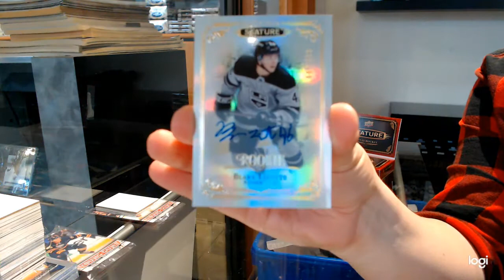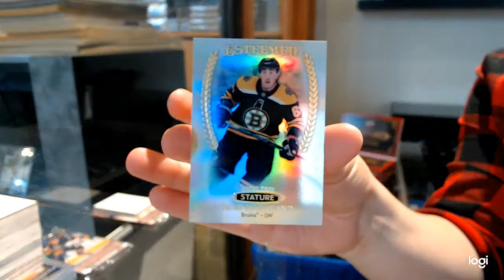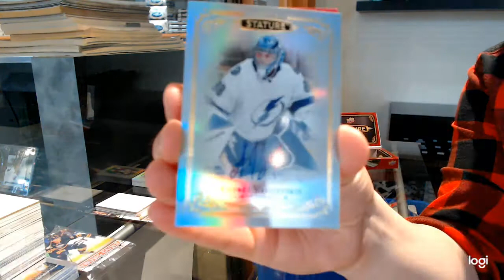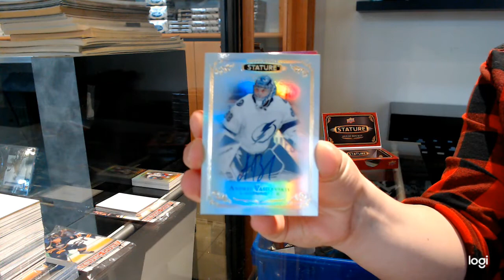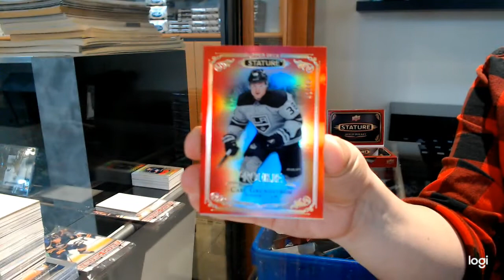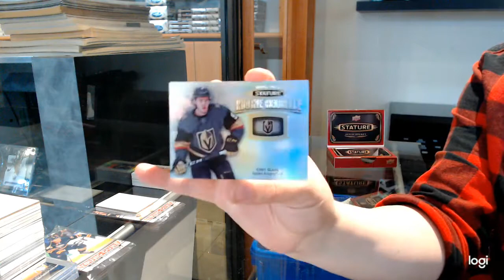19-20 Upper Deck Stature Hockey 3 Box Break - C&C GB #12,788